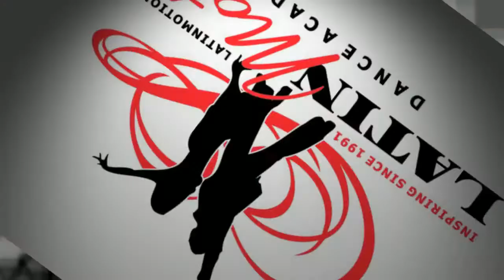Latin Motion NEW Summer Timetable 2012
Latin Motion Summer Timetable: created a new promo video for Latin Motion's new summer term! So much to cram into 60sec, Adilio Porto will be bringing Zouk to our students & training our Academy, Latin Paradise, Christmas Concert, End Of Year Workshops, New Monday Cuban, Zouk & Bachata... so excited for LM and loved making this video, should be a gooooooooddd one!! For more information on Latin Dance Classes In Classes In Sydney please